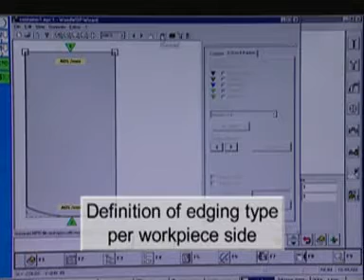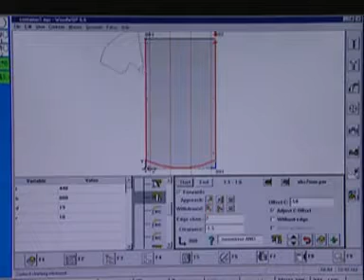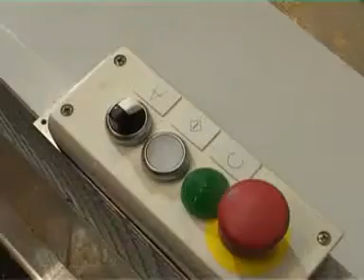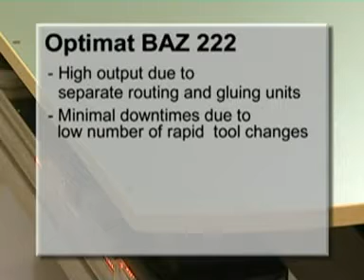HOMAG BAZ222 40 k